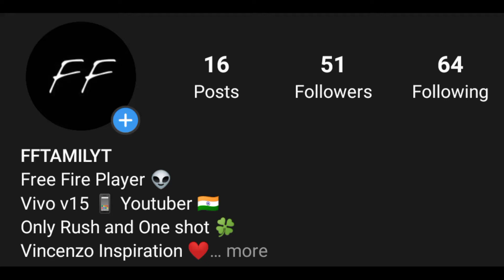I will be your Inspiration 🇮🇳🇧🇷 vivo v15 📱dpi 411 ⚙️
📲 ~ editing ~ mobile

📲 ~ editor ~ kinemaster

🕛TIMECODE🕔

0:00 Satisfactory
1:07 byee

song 🎵 ~ JACK PRINCE - ENERGY

GO 200 😍

byee